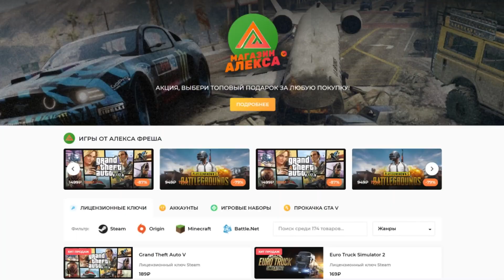SnowRunner 2020 - Мичиган Пройден (SpinTires, MudRunner) Мичиган #33